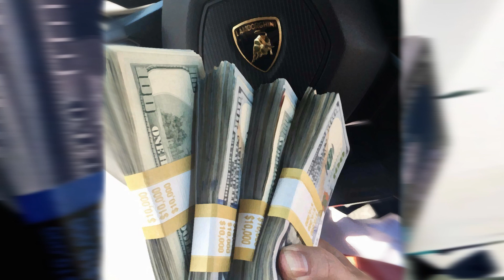[FREE] BIG BABY TAPE x KIZARU HARD TYPE BEAT 2021 "MULA II" (prod. nnedilix)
FREE FOR NON PROFIT USE ONLY/БЕСПЛАТНО ТОЛЬКО ДЛЯ НЕКОММЕРЧЕСКОГО ИСПОЛЬЗОВАНИЯ

MUST CREDIT IN TITLE (prod.nnedilix)